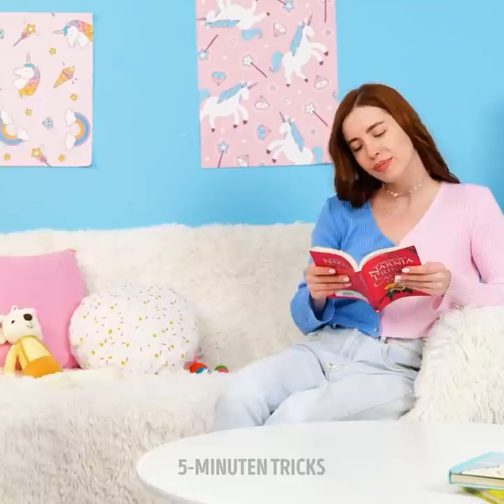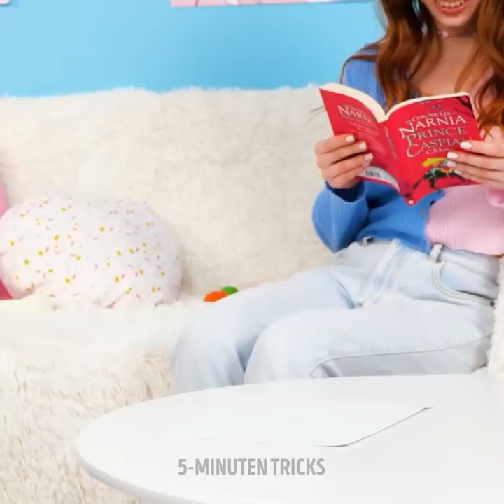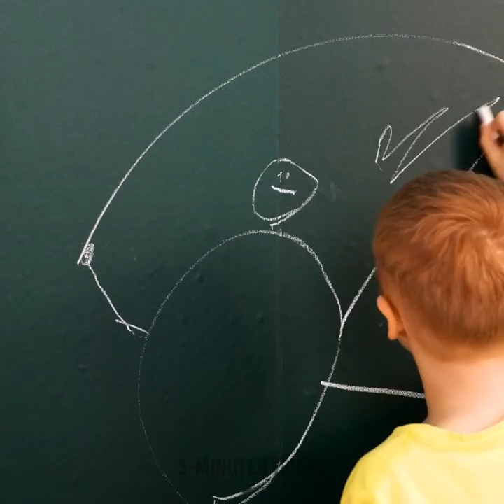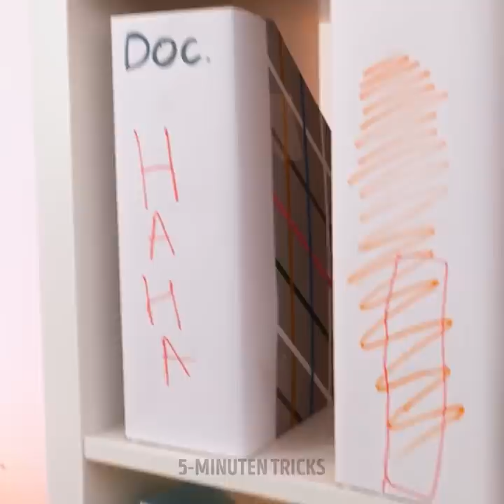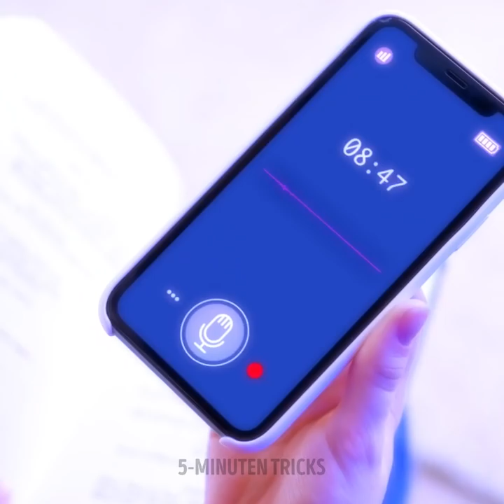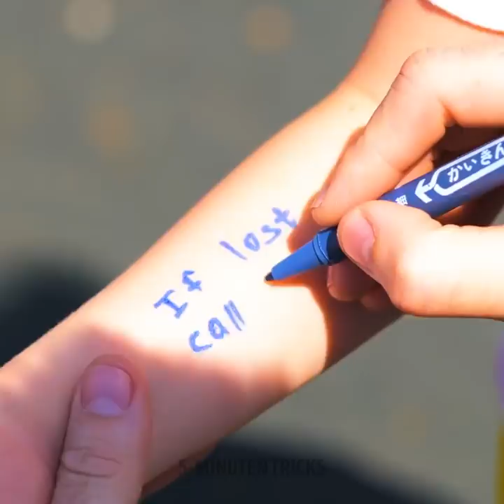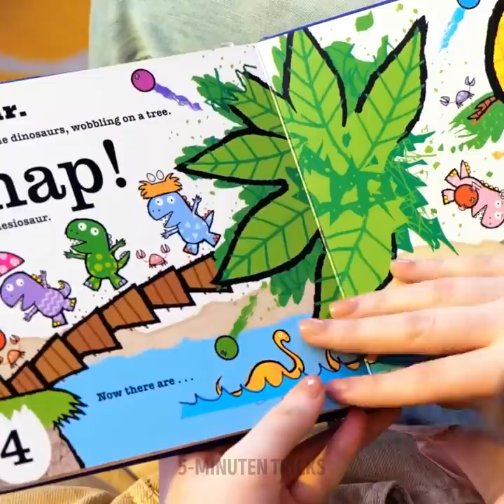GENIALE GADGETS FÜR DIE BESTEN ELTERN || COOLE ERZIEHUNGS-TIPPS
Nützliche Gadgets und Lifehacks für Eltern

Hallo, schlaue Mamas und Papas! In diesem Video siehst du neue trendige Gadgets, einfache Gerichte und coole Hacks, die dein Leben leichter machen.

Als Erstes zeigen wir dir Gadgets für dich und deine Kinder. Schau dir dieses tolle Multifunktionsgerät an! Es ist ein Stuhl, eine Liege zum Haare waschen und er lässt sich auch in einen Tisch verwandeln, an dem dein Kind ein paar Snacks genießen kann.

Wir zeigen dir auch andere Badezimmer-Gadgets, die super funktionieren. Du wirst zum Beispiel niedliche Vorrichtungen für Seife und Zahnpasta sehen, mit denen deine Kinder lernen, sich die Hände zu waschen und die Zähne zu putzen. Wenn du ein kleines Kind hast, solltest du dir auch die Toilettenvorrichtung ansehen.

Bleib dran, um mehr clevere Hacks für Eltern und beliebte Gadgets zu entdecken, die du nützlich finden wirst!

ZEITSTEMPEL:
00:51 - Wenn dein Kind es liebt, sich zu schminken
01:39 - Wenn du ein unordentliches Kind hast
02:38 - Nützliche Toilettenvorrichtung für deine Kinder
04:20 - Cooles Gerät zum Zähneputzen